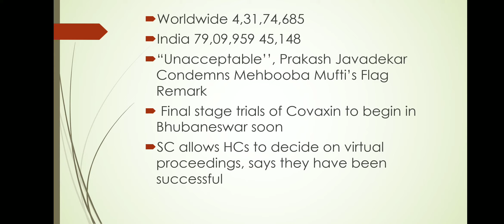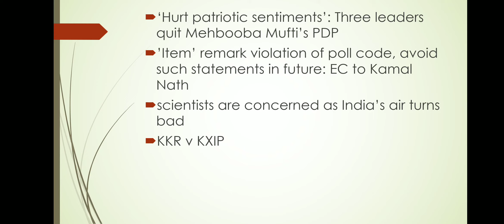Newsdose 26 October 2020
Have a look on news of the day